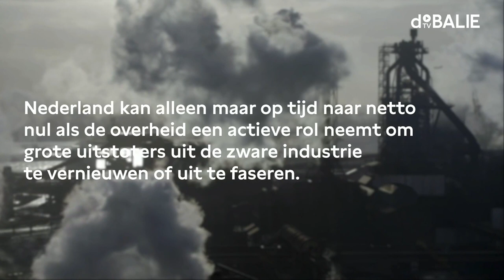DWARS vs CDJA over het aanpakken van uitstoot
Op de avond voor Prinsjesdag spraken we met de grootste politieke jongerenbewegingen over de begroting en wat zij denken dat er moet en kan gebeuren om de klimaatcrisis te lijf te gaan. Ook hoogleraar duurzaam innoveren Jacqueline Cramer en klimaatwetenschapper Bart van der Hurk laten hun licht over het onderwerp schijnen.